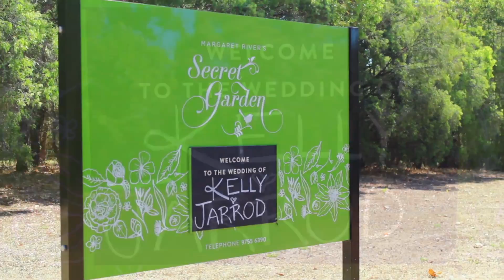Kelly and Jarrod - Wedding Video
A stunning ceremony in the Secret Garden at Brookland Valley, Margaret River, Western Australia. Followed by an atmospheric outdoor reception at the Karriview Lodge. A gorgeous couple with a beautiful wedding! 27.02.15

Videography by Kevin Wernli Media with huge thanks to Luke Barron for his work behind Camera B!